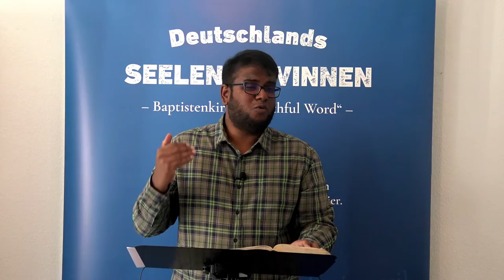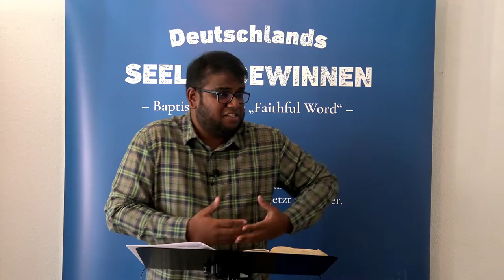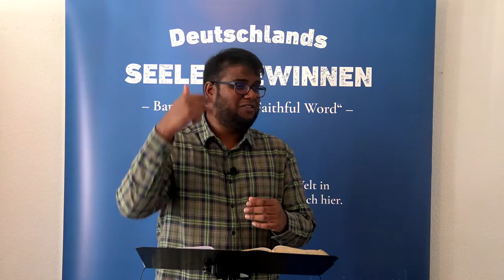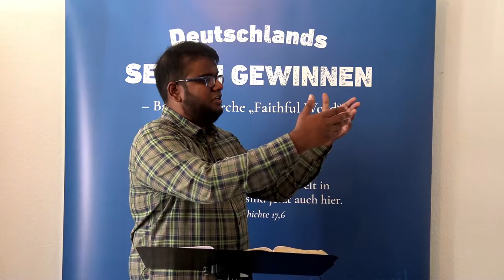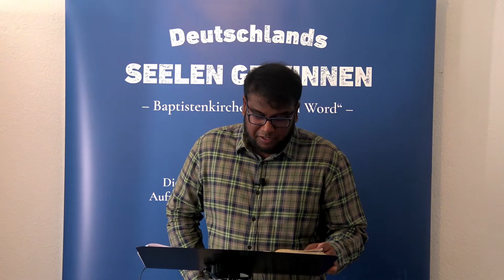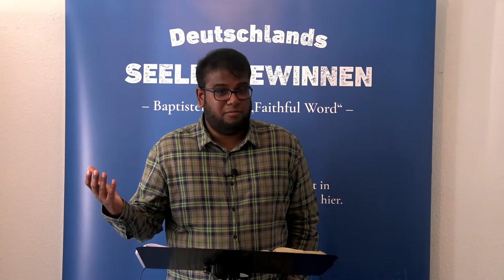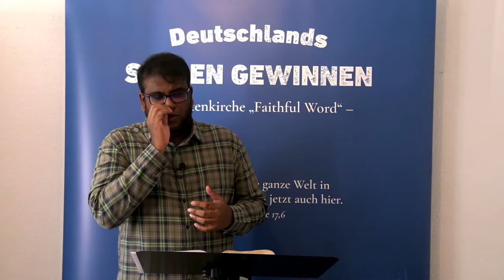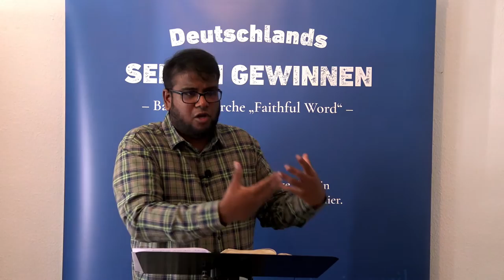Arguments Against Death Penalty Debunked (Bro. Moses - Soul Winning Marathon Nov 13, 2022 Pforzheim)